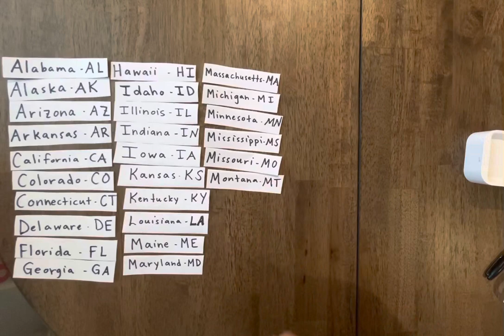US State Abbreviations in ABC Order 🌟🔠✨